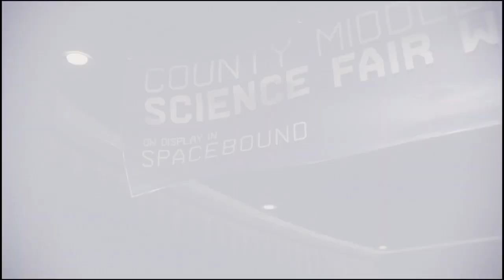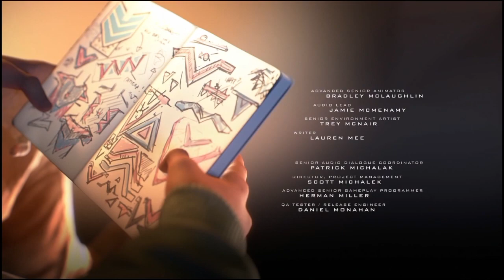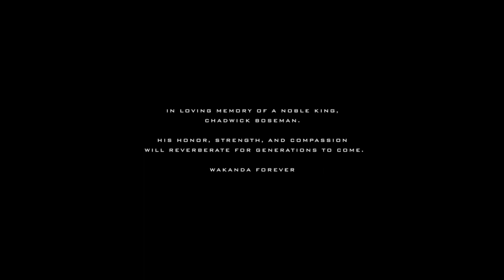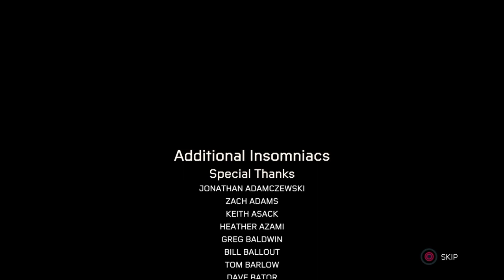Spiderman miles morales Last final+ Episode-5